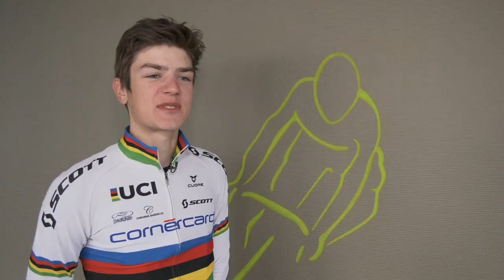Meilleur espoir romand: Alexandre Balmer, VTT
Le jeune Neuchâtelois fait figure de grand espoir de la relève cycliste, avec ses titres de champion du monde et champion d'Europe des juniors en VTT. Mais Alexandre Balmer maîtrise son vélo aussi en dehors des terrains accidentés: il a enregistré de beaux succès sur route également. Le jeune homme a commencé le vélo à 4 ans, juste pour s'amuser avec ses copains. Il est prêt à faire des sacrifices, ce qu'il considère comme une de ses grandes forces. Son modèle: Nino Schurter, bien sûr! Alexandre Balmer fait aussi partie des nominés au Prix du meilleur espoir suisse.